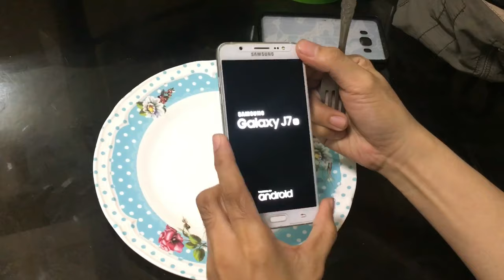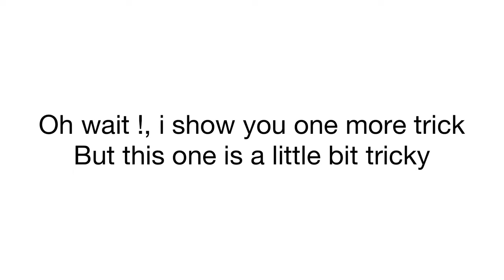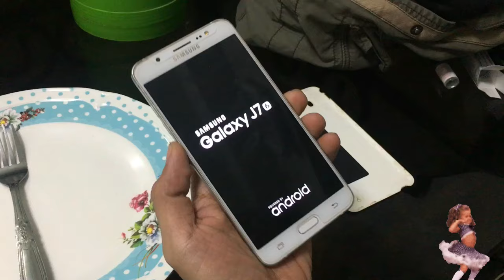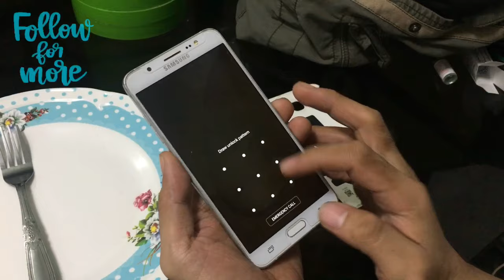HOW TO POWER ON YOUR PHONE IF ALL THE BUTTONS ARE BROKEN?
All buttons of your phone broken? No problem we have solution for that, just watch this video 👍